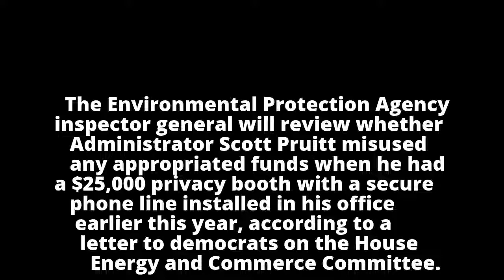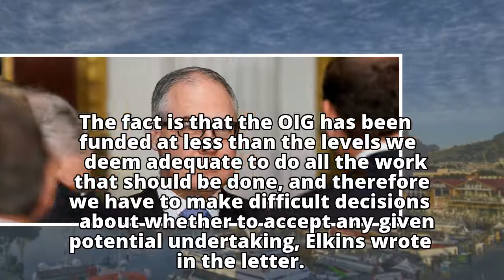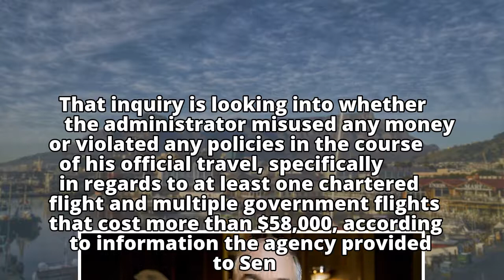Watchdog to investigate EPA chief’s $25000 ‘secure phone booth’